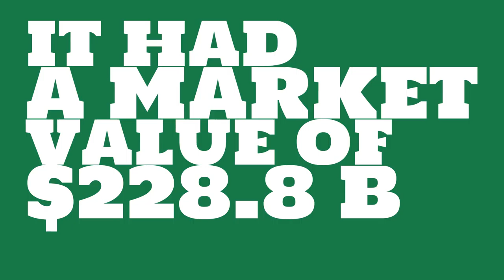What were the 2017 sales of Royal Dutch Shell?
Watch this video to learn about Royal Dutch Shell.